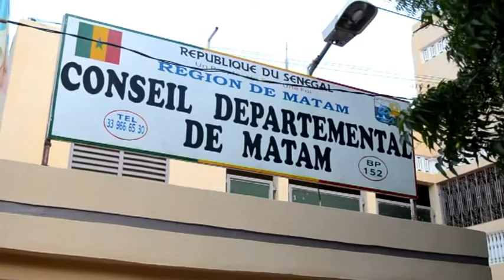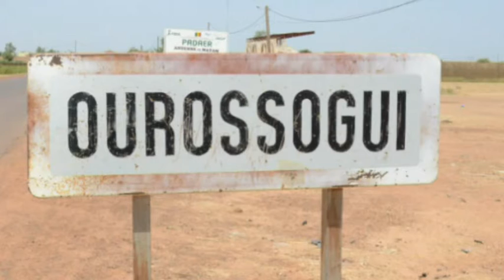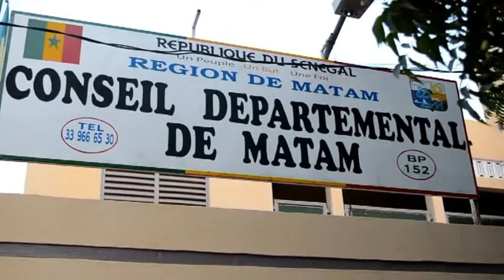Entretien avec Amadou Djibril Diallo, Président du conseil départemental de Matam